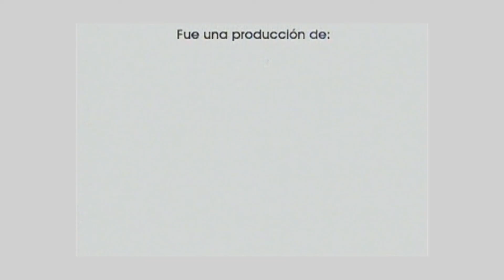B3 Gustavo Rossi